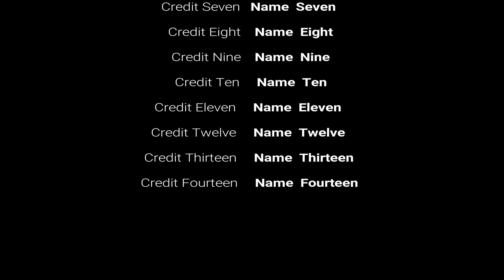Різдво на Глушкові